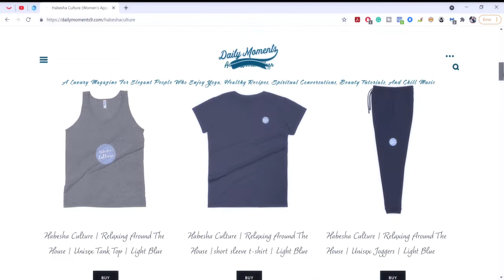Lo Fi Hip Hop | Instrumental Beats | Soul Music | Lovely Moments With Music: Episode 21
Wodoo Wolcan — This Love Is Real

fly anakin-synchronicity (ft. milez dangerously) [prod. graymatter]

Styles Davis
2 - See Dee X Styles Davis - Catch The Beat